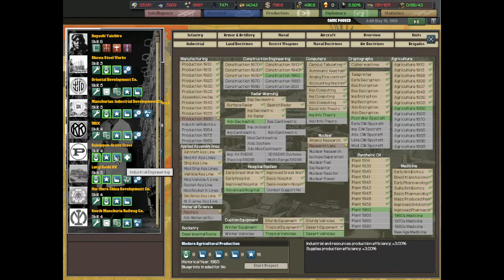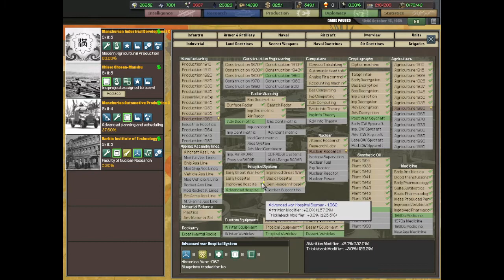DH, mod Fatherland, Empire Mandchou, Episode 10 : Mort sur l'Himalaya !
Il est temps pour l'armée impériale chinoise de libérer leurs frères du Kashmir ! Mais cette guerre, aux plus hauts sommets du monde, verra la neige se couvrir du sang de nombreux combattants.